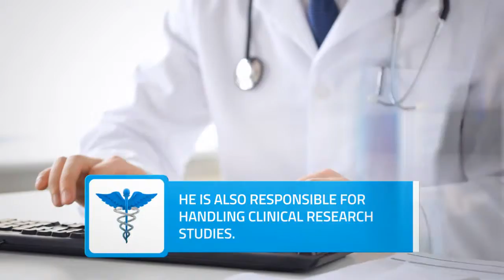Jason Haffizulla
As a practitioner of internal medicine, Jason Haffizulla prides himself on providing excellent patient care, and he frequently visits his patients in hospitals and nursing homes. He is also responsible for handling clinical research studies.